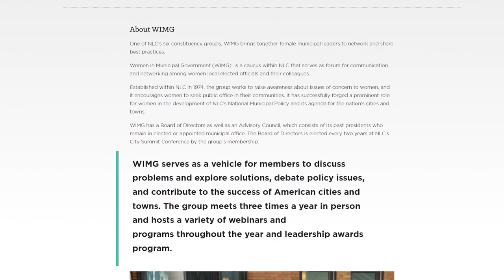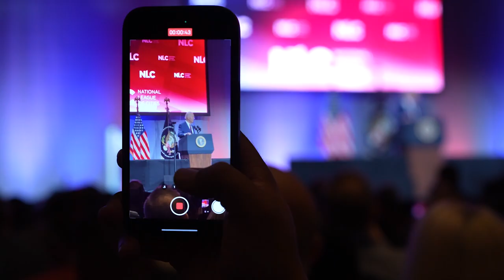3 Things to Know: NLC March 2024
This month, NLC is celebrating Women's History Month, a record-breaking Congressional City Conference, and a centennial visit to NLC's Birthplace in Lawrence, Kansas. Watch the March 2024 installment of the monthly series highlighting the top three things you need to know this month about NLC's work advocating for cities, towns, and villages across the country.